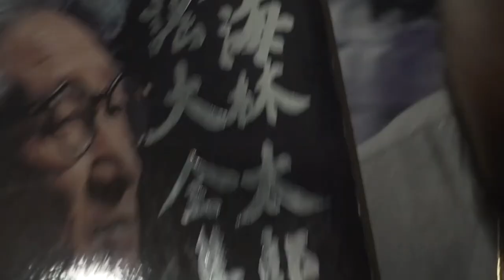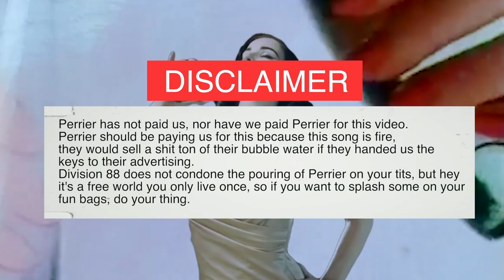This is Not a Perrier Ad (feat Ro Joaquim x Taro Shoji)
Who knew that Perrier ads were so racy. This week the Division 88 fellas found a vinyl of 1940s Japanese singer Taro Shoji and decided to have a few drinks. Not long after Gabriel Pick had a beat going and Ro Joaquim inspired both the sample and the liqueur crafted a song for the ages.